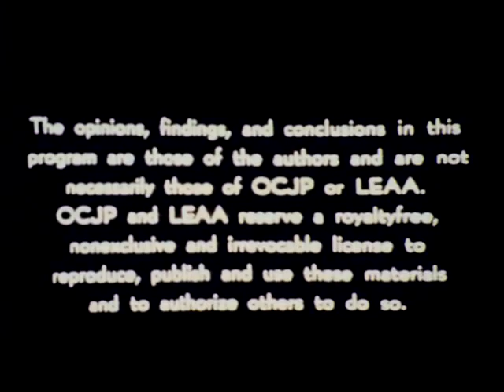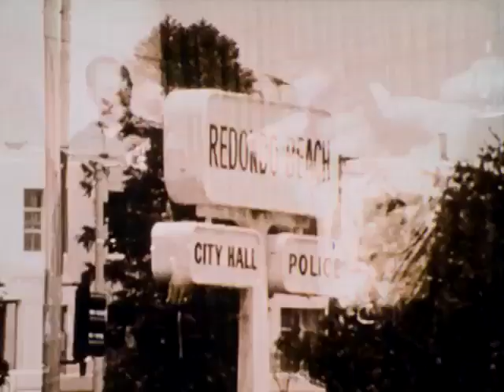Joyce Mandel/Gibson "Informers 1" 60s safety film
Presented by Evelle J. Younger, Attorney General of the State of California. Funded by a Safe Streets Act of 1968 grant from the California Council on Criminal Justice.

Directed by Jonathan Lucas. Written and produced by James Economides, Richard B. Cullather and Karen Smith (Deputy AG). Also featuring Gary Wiley, John Nelson, Tom Doty, Emma Trekman, Al Dennis, and Randy Morrison-Bruck.

Joyce Mandel (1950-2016) "Has been a successful pin-up and glamour model in three separate career stages; in the late '60s as a pin-up, as a model credited as "Rinah" in men's magazines in the late '70s and then again as Alexis Love, "the ultimate older woman", in the '90s." (imdb)